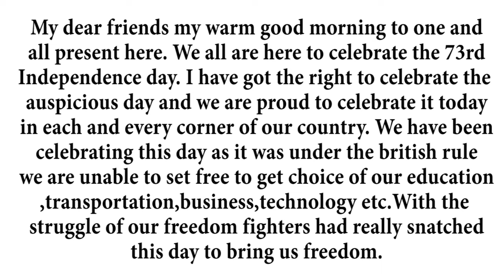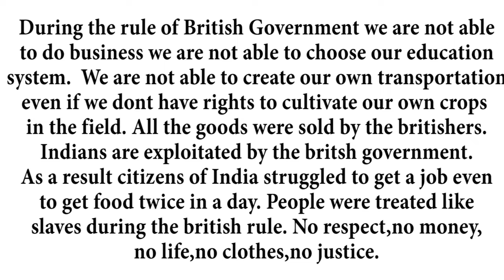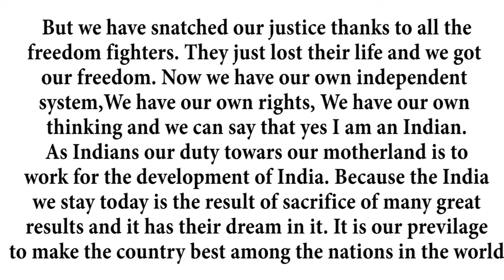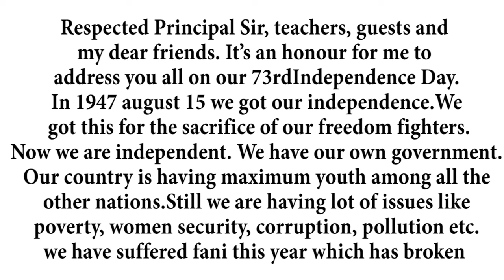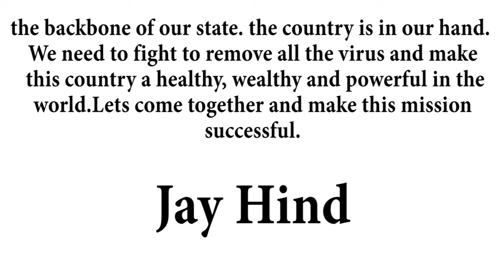Speech for Independence Day 2019 || ୧୫ ଅଗଷ୍ଟରେ ଭାଷଣ କେମିତି ଦେବେ for Teachers & Guests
୧୫ ଅଗଷ୍ଟରେ ଭାଷଣ କେମିତି ଦେବେ

Short Speech for Independence Day 2019 || ୧୫ ଅଗଷ୍ଟରେ ଭାଷଣ କେମିତି ଦେବେ for Teachers & Guests